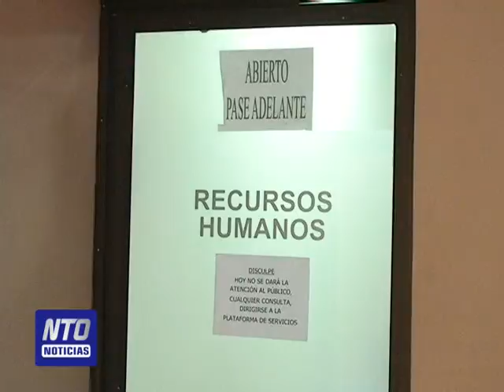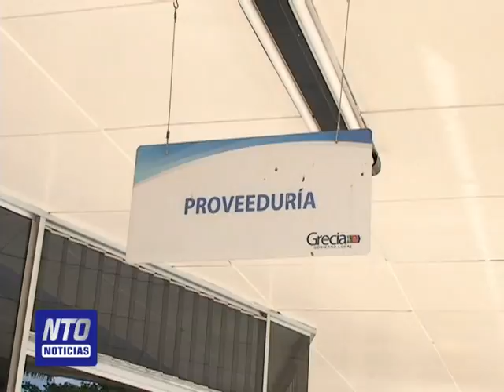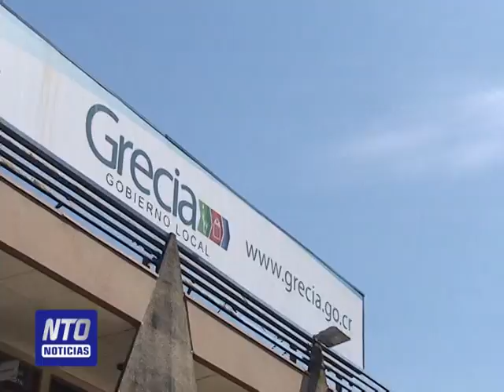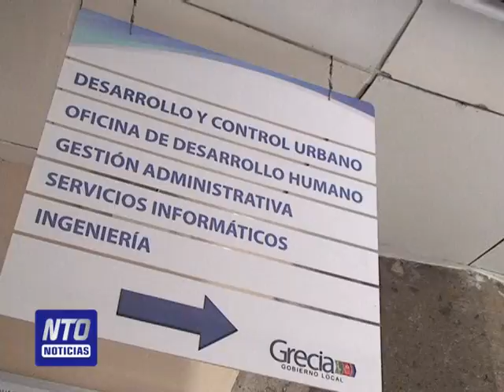Nancy Hernández habla sobre Restrucción del Organigrama Municipal